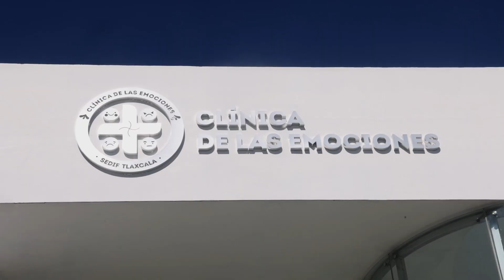*INAUGURA GOBERNADORA LA PRIMERA CLÍNICA DE LAS EMOCIONES EN TLAXCALA*